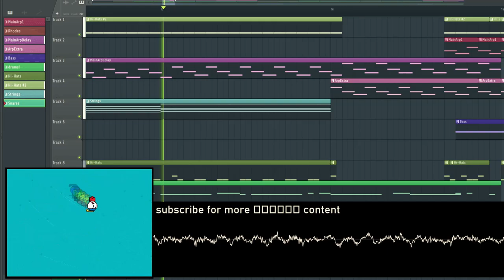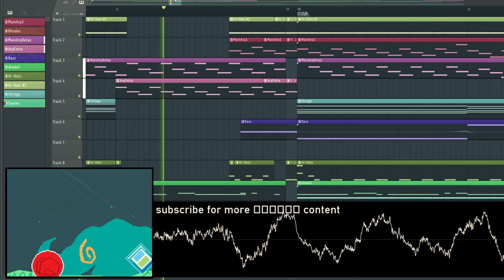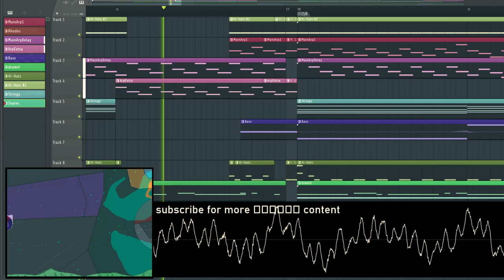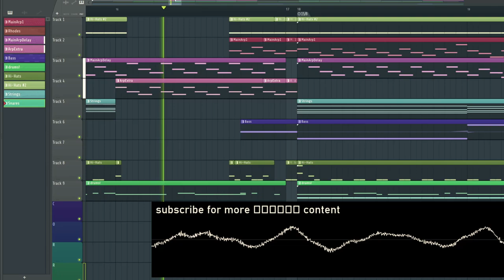song that is deceptively atmospheric I think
An atmospheric demo Drum n' Bass song that landed in Freaky Fields for @Riegel25's
Super Freaks Side Story: Scruffy Minus: The Rise of the Anti-Freaks
indie game.
Go play it and the rest of the Super Freaks games, they're pretty good despite the intentionally 'bad' graphics. And every game is 𝒻𝓇𝑒𝑒 so far!

Super Freaks franchise originally by @SuperFreaksDev since 2005. Music composed by @philRacoindie (that's me.)

Tools used:
- FL Studio (composing, for some reason the recording froze this time lololol)
- corrscope (oscilloscope visualization)
- videopad (editing the video)
- me (i am the tool. my tools are useful)

Yo waddup, I know some are dissapointed that I still haven't gotten around to the Pizza Tower MIDIs, so I wanna be transparent about when they're coming.
Here's what I came up with for future videos:

- 2nd of November: Impasta Syndrome but its an actually good midi
- 9th of November: How to make a 𝓯𝓻𝓮𝓪𝓴𝔂 song*
- November 13t̷ȟ̴̦:̷̯̓ ̶̰͊0̶̳̮͑1̷̢̭͕̿0̶̨̂0̶̛̤̮͠0̸̖̜̎̀͊1̸̣̒1̷̱̻̔0̴̬͑ ̸̡̩̱̽0̶̫̲͛̆͊1̶̨͍͚͚͊0̶̦̙͓̫̆̀̈́̓̄̿0̴̬͚͇̙̄̎0̷͇̋̀͋͐͋̅0̷̝̟̜͒͊́̀͂͝0̷̘͛1̶̯̲̣̖̭̽ ̷̡̍́0̷̡͑̍͌̚̚1̶̡̥̣̺̺͙̍̀0̵̢̛̥̱͕̩͈́̾͗1̸̳̚0̶͔͔̬̊̋0̶̹̲͖̍͊͛͛1̸͕̱͍̳̥̇̌̈͝0̸̜͚̀͋̕ ̵̨̣͙́̌͑͆̏̈́0̴̨̡̩͈̮̍̊͝1̴̩͕̼͋̀̋0̴̢͍̿̕1̴̡̰̮̟̎̓͐͋ͅ0̸̭̼̔͜0̸̰̉͆̾́͑͋1̷͇̣͇̜͝1̵̣͑̓̀̽́̒
- 16th of November: (remaster of a song i made in 2021): MIDI Songs can't sound good-
- 23rd of November: Pizza Mayhem but its an actually good midi
- 30th of November: need feedback on 3 songs ASAP

I deeply apologize it took a year to get back into MIDIs, but I have very personal reasons why I did barely anything from like february all the way till early august. It doesn't excuse my behaviour and I should have been communicative about it here.